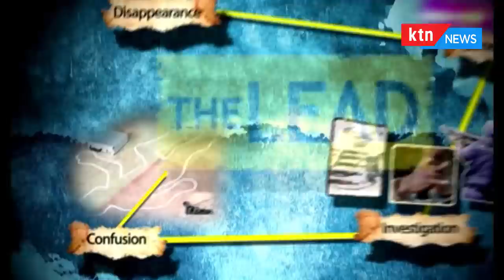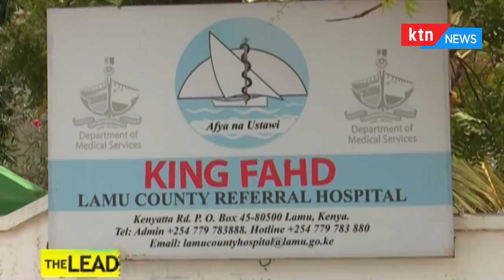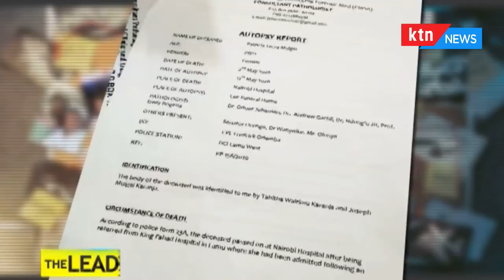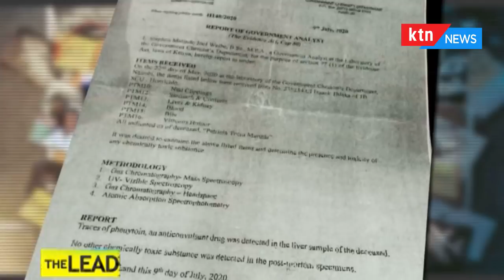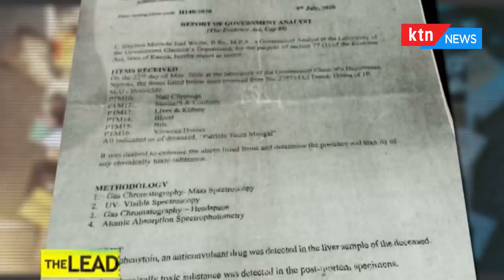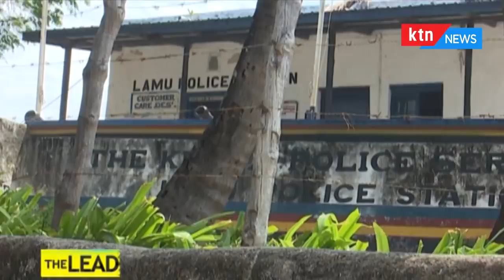THE LEAD : The Secret Lives of Omar Lali & Tecra Muigai | The Staircase- part one & two